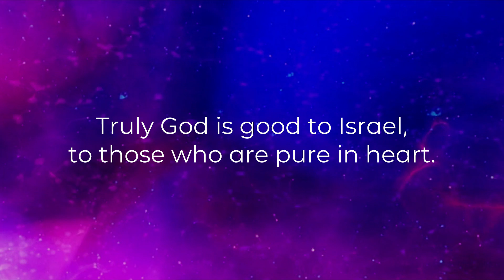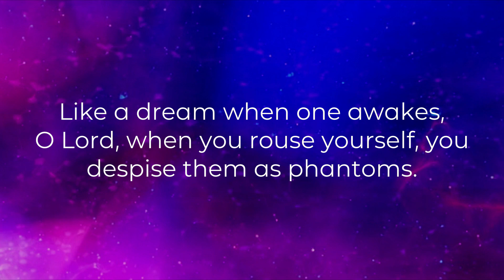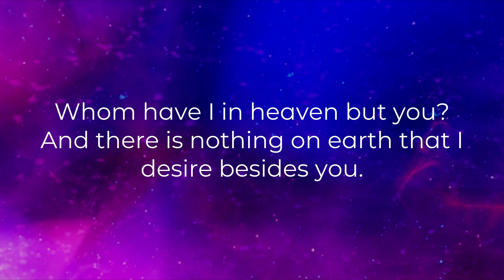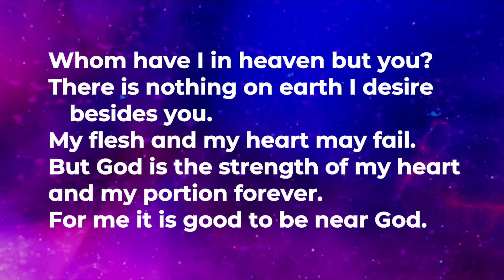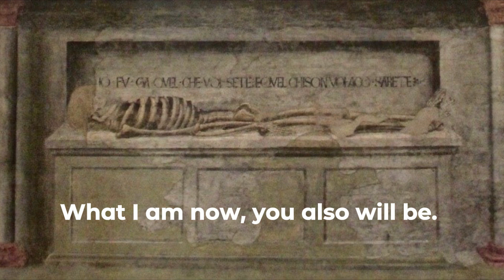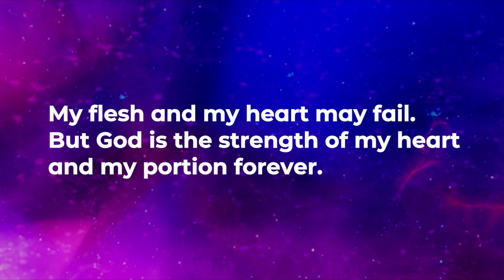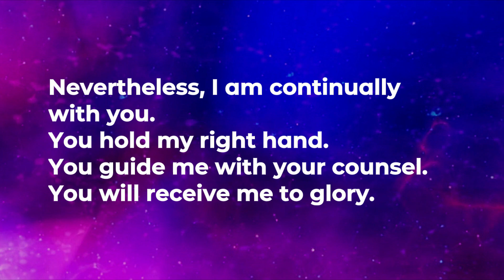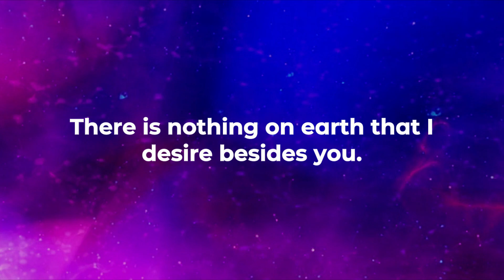August 6, 2023, God is the Strength of My Heart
These days, a powerful idea gets marketed to us from all sides. It’s the dream that I can hold my whole life in my hands and get everything arranged according to my truest self. I can live my dreams. I can express my truest self, and everyone will recognize it and give me space and I will be fulfilled in myself. I don’t need God or anyone if I can just grasp myself, and then be myself. I can do it, if I believe enough in myself and work hard enough and carve out my space.